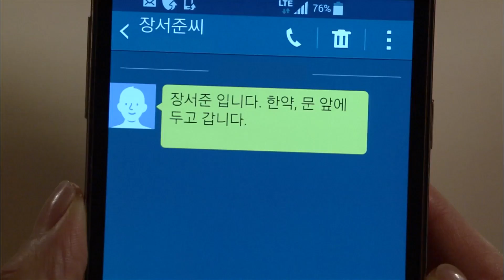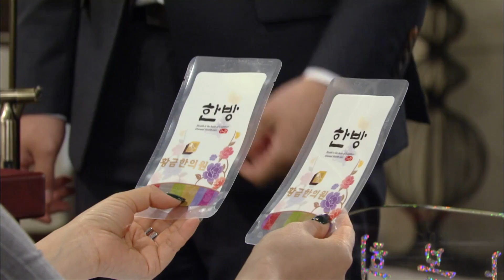[청담동 스캔들] 남편이 무정자증인지도 모르고 해맑은 현수 때문에 마음이 찢어지는 수호😥│41,42화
[청담동 스캔들]
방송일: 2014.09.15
출연진: 최정윤, 이중문, 강성민, 서은채, 임성언